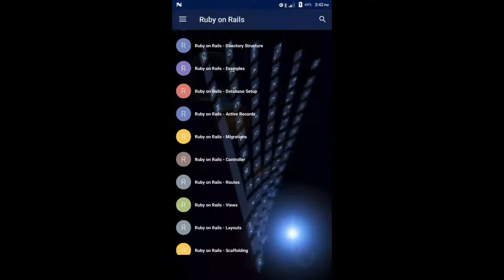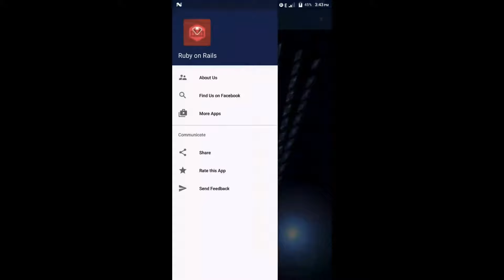Learn - Ruby on Rails Android App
✴Ruby on Rails, or Rails, is a server-side web application framework written in Ruby under the MIT License. Rails is a model–view–controller (MVC) framework, providing default structures for a database, a web service, and web pages. It encourages and facilitates the use of web standards such as JSON or XML for data transfer, and HTML, CSS and JavaScript for display and user interfacing. In addition to MVC, Rails emphasises the use of other well-known software engineering patterns and paradigms, including convention over configuration (CoC), don't repeat yourself (DRY), and the active record pattern.✴

►This App has been designed for beginners who would like to use the Ruby framework for developing database-backed web applications.✦

  【Topics Covered in this App are Listed Below】

⇢ Ruby on Rails - Overview

⇢ Introduction

⇢ Installation

⇢ Framework

⇢ Directory Structure

⇢ Examples

⇢ Database Setup

⇢ Active Records

⇢ Migrations

⇢ Controller

⇢ Routes

⇢ Views

⇢ Layouts

⇢ Scaffolding

⇢ AJAX

⇢ File Uploading

⇢ Send Emails